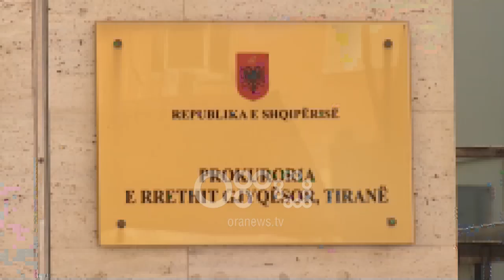Ora News - Vrasja e maturantes Xhuljeta Çuni ishte paralajmëruar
Vrasja e 19-vjeçares Xhuljeta Çuni të premten e 8 qershorit në rrugën Don Bosko në Tiranë, duket se ka qenë një krim i paralajmëruar të paktën një muaj më parë.

Autori që vrau të renë dhe më pas qëlloi edhe veten, ishte denoncuar nga viktima për përndjekje në mënyrë të përsëritur.

Çështja ishte dërguar në prokurorinë e Tiranës për vlerësim por ende nuk dihet cili ka qenë fati i denoncimit të bërë nga Xhuljeta Çuni e cila tregonte në kallëzimin e bërë në polici se përndjekja kishte nisur pasi i kishte dhënë fund lidhjes me Xhafer Matën.

Në komunikatën e policisë të datës 7 maj 2018, thuhet se komisariati nr.3 ka referuar në prokurorinë e Tiranës denoncimin që 19-vjeçarja kishte bërë ndaj shtetasit Xhafer Mata, i cili i mori jetën një muaj më vonë.

Sipas komunikatës, pas marrjes së denoncimit, u referuan materialet në Prokurorinë pranë Gjykatës së Shkallës së Parë Tiranë, për shtetasin Xhafer Mata, 31 vjeç, banues në Tiranë, pasi në mënyrë të përsëritur, në kohë e vende të ndryshme, ka përndjekur ish të dashurën Xhuljeta Çuni, 19 vjeçe.

Burimet zyrtare thonë se autori i krimit të dyfishtë që ndodhi mëngjesin e 8 qershorit në rrugën Don Bosko ishte shoqëruar në komisariatin nr.3 në Tiranë në datën 8 maj, një ditë pas denoncimit të bërë nga gjimnazistja Xhuljeta Çuni.